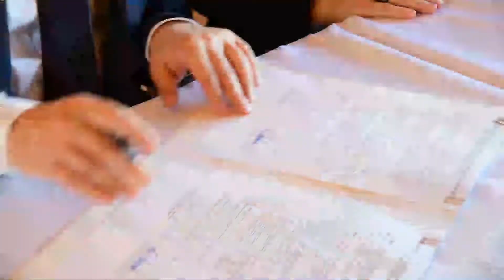AFYON’UN İKİ MARKASI, İŞBİRLİĞİ PROTOKOLÜ İMZALADI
Afyon Eğitim Vakfı İktisadi İşletmesi tarafından kurulan, Afyonkarahisar’daki Kadın Kültür Evleri ve Kadın Kooperatifleri’nde üretilen ürünlerin satıldığı platform olarak kadın istihdamına katkı sağlayan, 81 ilden birçok ürün yelpazesi ile Türkiye’nin markası olan, gelirleri ile öğrencilere burs desteği sağlayan albikere.com ile şehrin takımı, TFF 2’nci Lig’de Play-Off’u, Ziraat Türkiye Kupası’nda finali hedefleyen AFJET Afyonspor arasında işbirliği protokolü imzalandı. Protokol kapsamında AFJET Afyonspor’un ürünleri albikere.com’da satışa sunulacak.